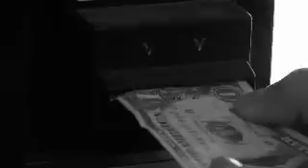Beaver Cross Skilled Video 2008 pt 1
Tina has stolen all the colours... because of her hatred of purple...